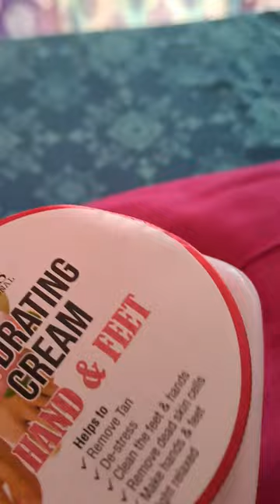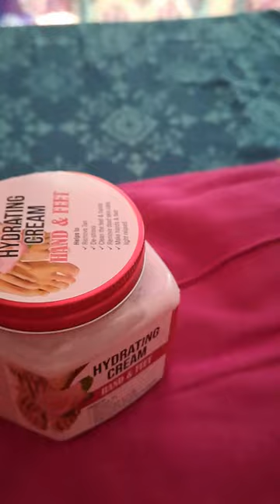Shills best cream hand & feet.....